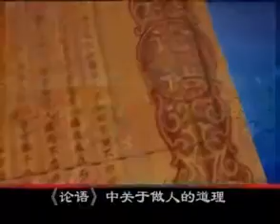于丹 论语感悟 忠恕之道 1a f53A6PGKmlM